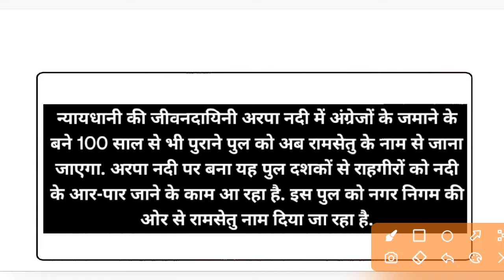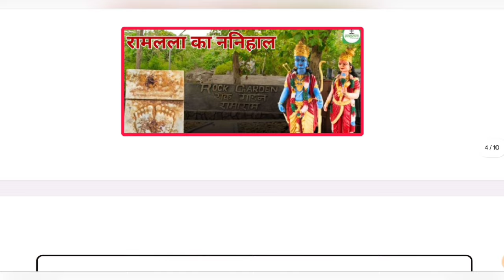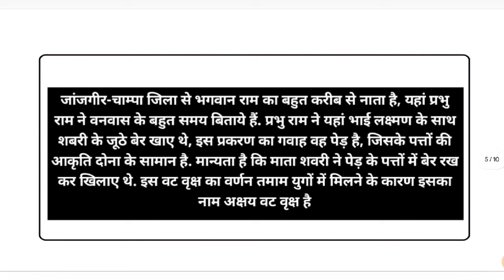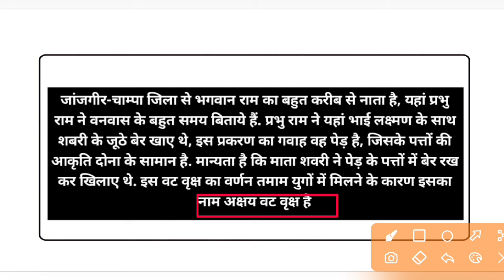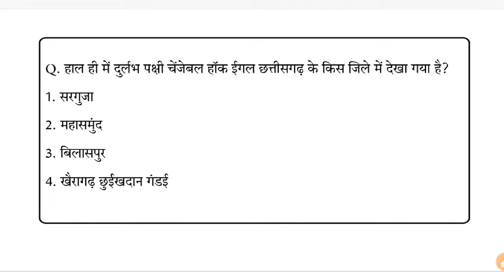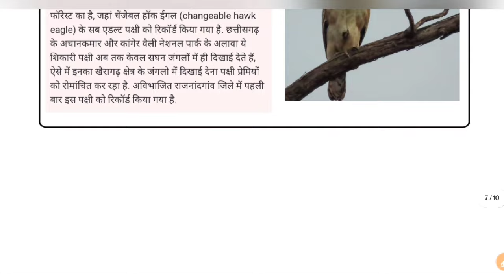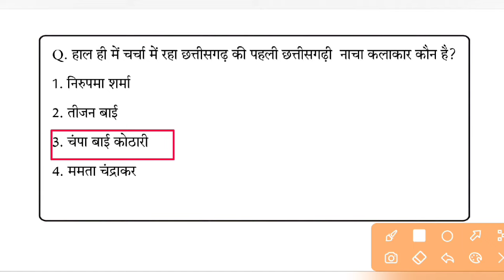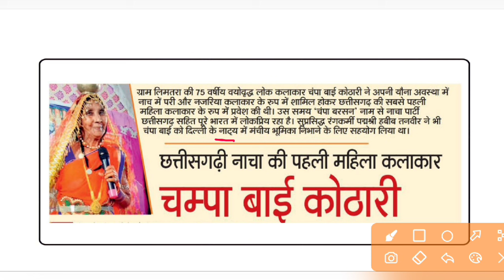cg current affairs today/cg current affairs 2024/cg daily current affairs/educationgarh